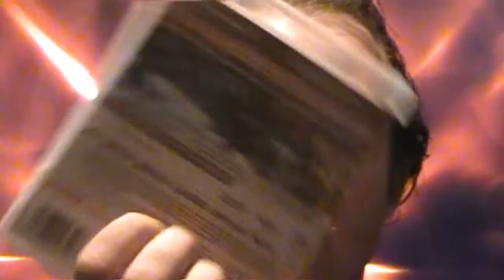Amazon Unboxing: Episode 32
An episode of Amazon Unboxings where I unbox stuff purchased from the